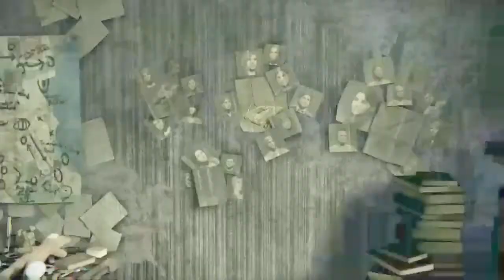The Bell Killer Revelation! - Murdered: Soul Suspect Playthrough (#7)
We're finishing our series, with an epic revelation and twist on the Bell Killer, where nothing was as it seemed!